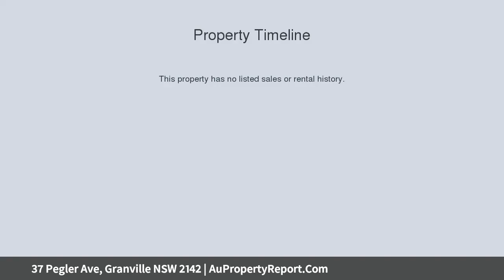37 Pegler Ave, Granville NSW 2142 | AuPropertyReport.Com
37 Pegler Ave, Granville NSW 2142
Property Type: house
Bedrooms: 3
Bathrooms: 3
Car Space: 1
Great Opportunity – Zoned R4 High Density